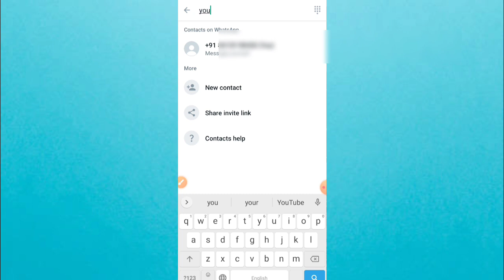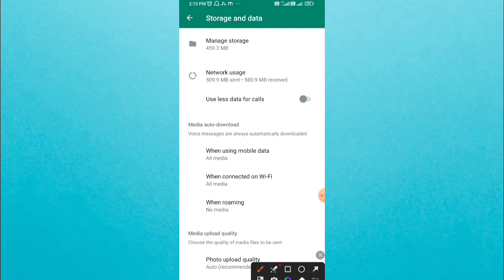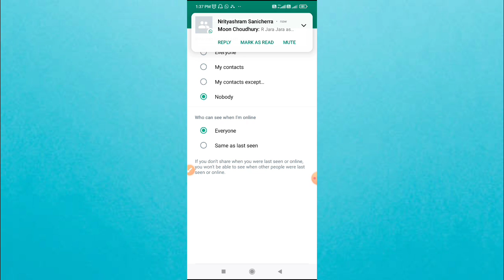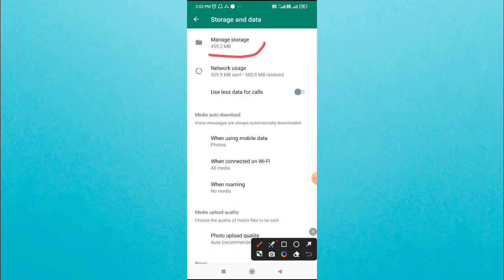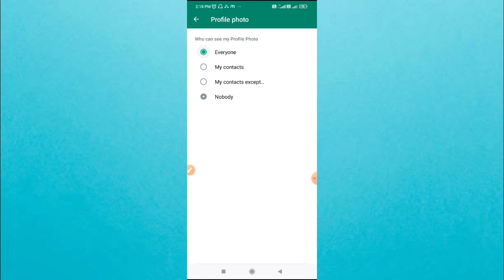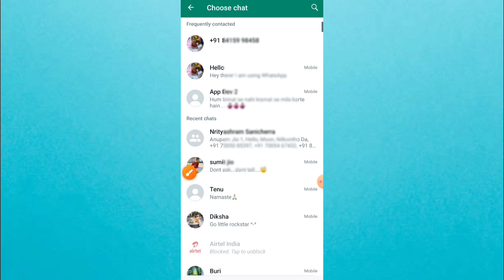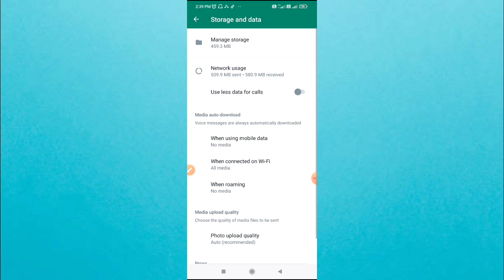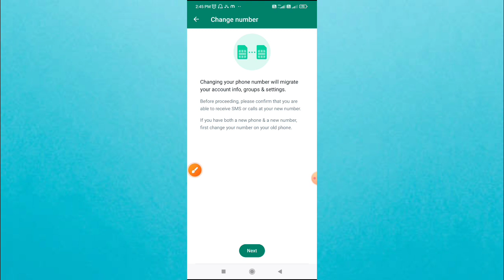10 amazing WhatsApp tips and tricks. Every user must know. WhatsApp tricks.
amazing WhatsApp tips and tricks. Every user must know. WhatsApp tricks.

7 whatsapp tips and tricls,
top useful whatsapp tips and tricks,
 best whatsapp tips and tricks,
 whatsapp tips and tricks 2023 whatsapp tricks 2023,